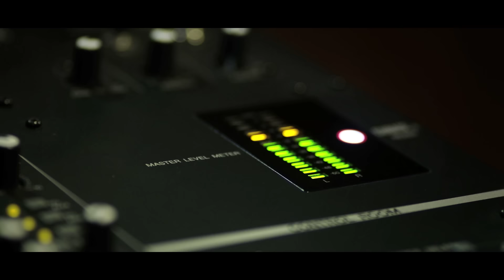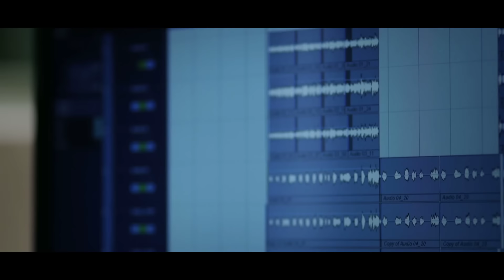ZBUKU - Do końca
ZBUKU na fb Album "V/A - Step Records: Rap Najlepszej Marki" znajdziesz na

Booking koncertowy:
Oktawia Antkowiak
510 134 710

Pobierz MP3 "Do końca"! Wyślij sms o treści MP3 Z9 na numer 7368 (cena za wysłanie smsa 3,69 PLN brutto), regulamin

"Do końca" to jeden z głównych singli promujących przyszłoroczną składankę wytwórni Step Records "Rap Najlepszej Marki". Wideoklip do tego utworu powstał dzięki współpracy z Radą Miasta Opola oraz marką odzieżową Patriotic. Singiel został wyprodukowany przez duet Rockets Beats. Na wystartowała właśnie przedsprzedaż krążka, który promuje powyższe nagranie.

Utwór "Do końca" został napisany z myślą o opolskim fighterze Forca Bravo, Livio "Hulk" Victoriano. W klipie oprócz głównego bohatera Livio zobaczymy także Jarosława Ogonowskiego (brązowego medalistę mistrzostw Polski w kulturystyce klasycznej), poppera Gooviego, zawodnika YoYo Factory Maćka Szelę oraz zawodników futbolu amerykańskiego Wolverines Opole i hokeistów Orlik Opole.

Najnowszy singiel ZBUKA promuje album "V/A - Step Records: Rap Najlepszej Marki", którego premiera zapowiadana jest na marzec 2014 roku. Płyta w wersji ręcznie numerowanej, z dodatkowym plakatem (rozmiar 50x70) i bonusowym CD, od dziś, dostępna jest w sklepie

Title: Do konca ;
Artist: ZBUKU ;
Album: V/A - Step Records: Rap Najlepszej Marki ;
Producer: Rockets Beats ;
Lyrics: ZBUKU ;
Chorus: Tomasz Ordaszewski ;
Label: Step Records ;
Studio: Ordah Studio ;
Mix/master: Marek Dulewicz ;
Video: Delaflow.com x ToczyVideos ;